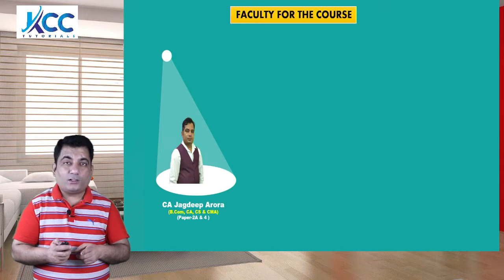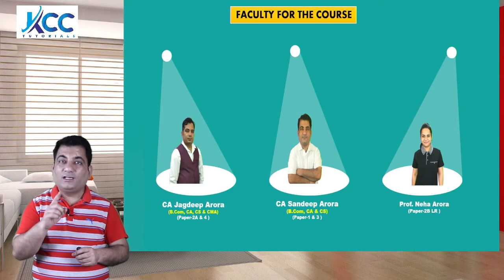Special Offer for CSEET May 2022 Exams ! July 2022 Exams ! CSEET Best Video Lectures in India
To Buy CSEET Video Lectures: -

    Coupon Code:-  CSEET

CSEET Syllabus

Paper 1 - Business Communication
Paper 2 - Legal Aptitude and Logical Reasoning
Paper 3 - Economic and Business Environment
Paper 4 - Current Affairs and Presentation and Communication Skills

Get CSEET Video Lectures at very Affordable Price

- No Cost EMIs up to 12 months available
- Bank will charge you the interest
- That interest shall be given to the student as upfront discount.
- EMI available only on Credit Card

- HD Video & Audio Quality Classes
- Query Sessions on Wednesday & Saturday
- Query Session on Sunday for working Students
- Most Affordable Video Lectures in India
- Fee payable in Instalments

- 100% Syllabus Coverage in the Class
- Regular Tests Series
- Timely Completion of Syllabus
- After Syllabus Completion , Fast Track Revision
- Similar to Face to Face Classes

Best CS Executive Video Lectures in India
Best CS Executive Pen Drive Lectures in India
Best Live Online Classes in India
Best CS Executive Company Law Video Lectures in India
Best JIGL CS Executive Video Lectures in India
Best CS Executive SBEC Video Lectures in India
Best CS Executive Tax Laws Video Lectures in India
Best CS Executive SLCM Video Lectures in India
Best CS Executive EBCL Video Lectures in India
Best CS Executive Financial and Strategic Management (FSM) Lectures in India
Best CS Executive Cost and Management Accounting Video Lectures in India
Best CA Foundation Video Lectures in India
Best CA Foundation Pen Drive Lectures in India
Best Face to Face CA Foundation Classes in Ludhiana Punjab
Best CA Intermediate Classes in Ludhiana Punjab
Best CSEET Classes in Ludhiana Punjab
Best CS Executive Coaching Institute in Ludhiana Punjab
Best CMA Foundation Coaching in Ludhiana Punjab
Best CMA Intermediate Coaching in Ludhiana Punjab
Best CA Foundation Live Online Classes in India
Best CA Intermediate Video Lectures in India
Best CA Intermediate Pen Drive Lectures in India
Best CA Intermediate Live Online Classes in India
Best Faculty for CA CS CMA Course CA CS Sandeep Arora CA CS CMA Jagdeep Arora
Best CMA Foundation Live Online Classes in India
Best CMA Intermediate Video Lectures in India
Best CMA Intermediate Pen Drive Lectures in India
Best CMA Intermediate Live Online Classes in India
Best CS Executive Live Online Classes in India
Best CS Executive Law Teacher Jagdeep Arora
Best CS Executive Company Law Faculty Jagdeep Arora